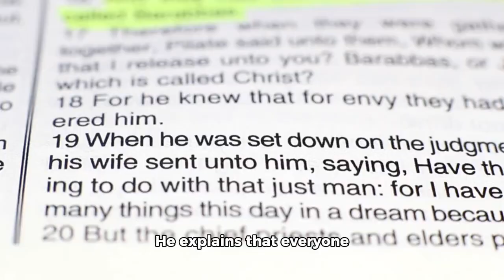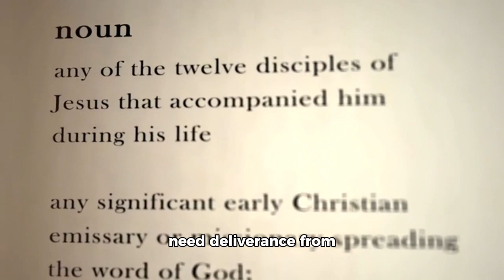THE VERSE OF DELIVERANCE! (Mosiah 24:13-15)